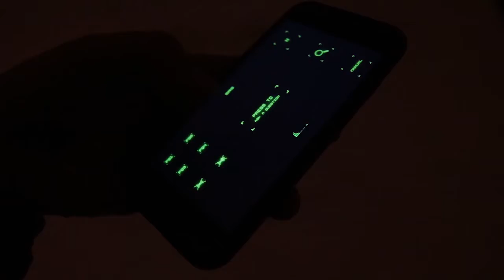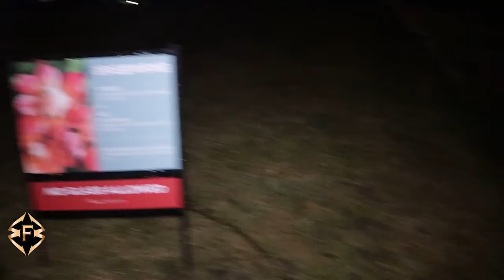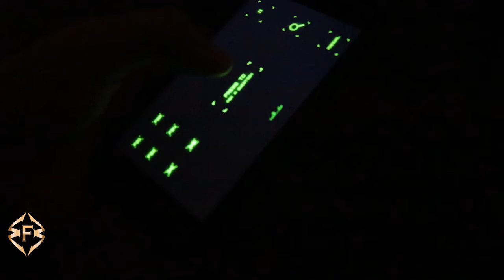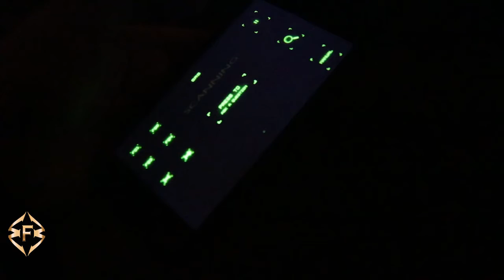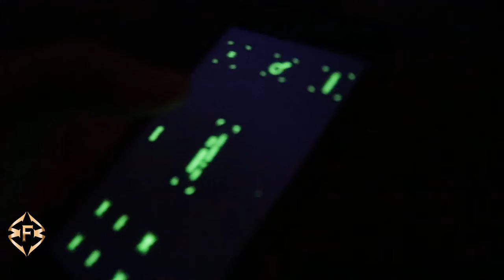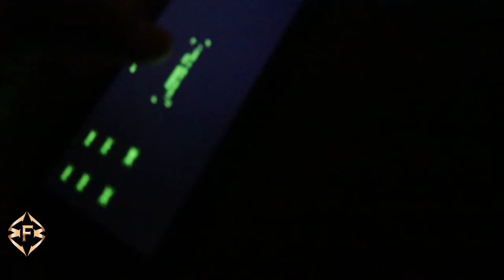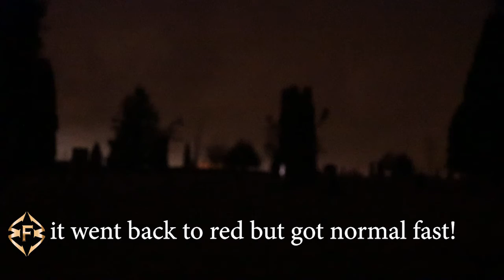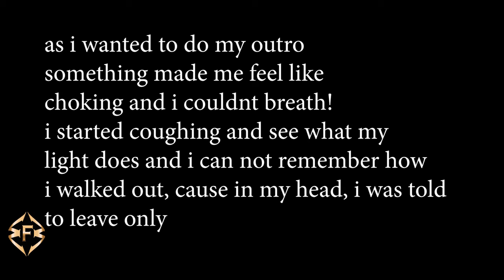I GOT TOUCHED CEMETERY VLOG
One of the most scary moments of my life, i felt presence and got touched, had super demonic sounds on srs tool.

Peace
FWM Community